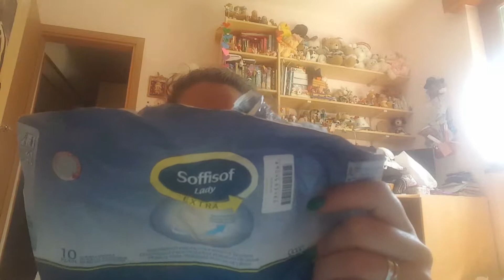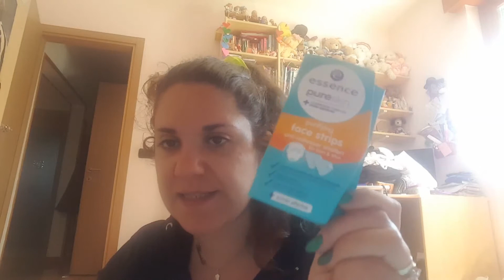I finiti di aprile cosa ricompro e cosa no